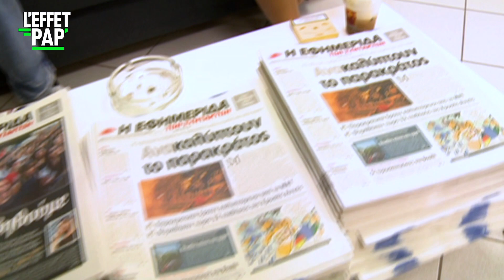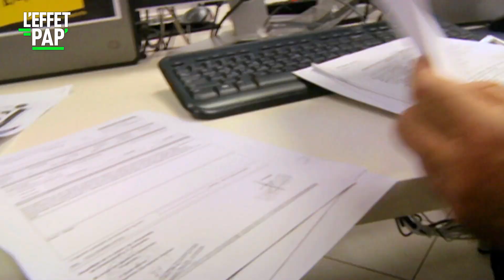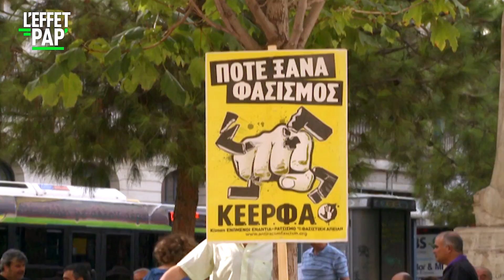Grèce - Les Néo-Nazi assassins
"GRECE, MAUVAIS HELLENES" / Avec un record de 17 millions de visiteurs et des recettes touristiques évaluées à 11 milliards d’euros en 2013, la Grèce a toutes les raisons d’aimer les étrangers. Or si, en période de banqueroute, beaucoup soignent les touristes, d’autres chassent les sans-papiers. Depuis que le parti néo-nazi Aube Dorée est entré au Parlement, les nostalgiques des Colonels se sentent pousser la Svastika… et distribuent coups de poings et coups de couteau, presque en toute impunité. Le dernier a atteint mortellement un artiste.

Un reportage de Thierry VINCENT

🟢 Un reportage de Albert Vincent